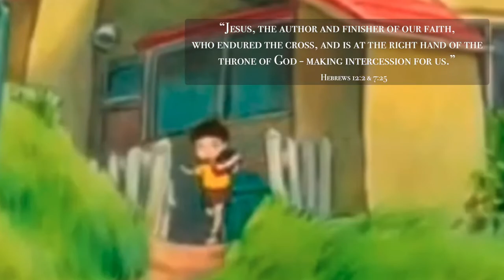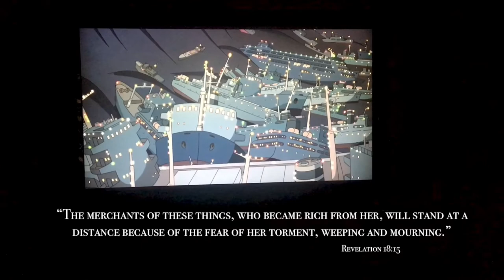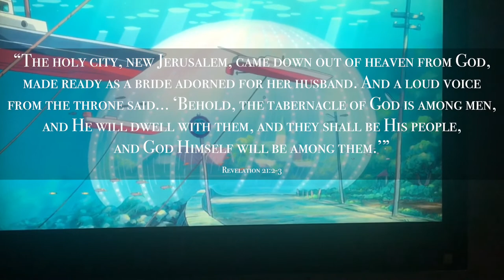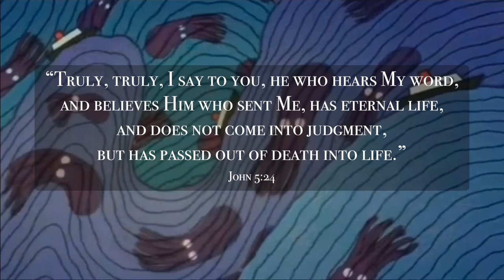Ponyo - our journey with the Bridegroom...